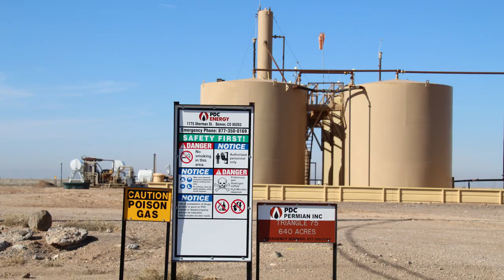PDC Energy Triangle 75 Well Site, Reeves County, TX (March 2020)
PDC Energy
Triangle 75 Well Site
Pecos, Reeves County, TX
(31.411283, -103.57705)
Filmed 3/6/2020